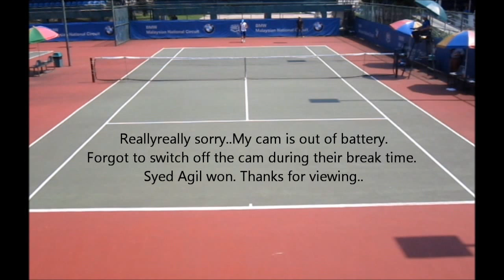BMW Malaysian National Circuit 2014 Leg 2 (Final) - Tennis Tournament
Syed Agil Vs Ahmad Deedat.